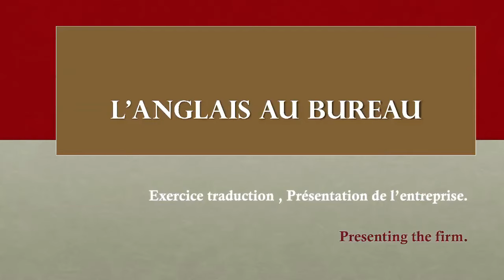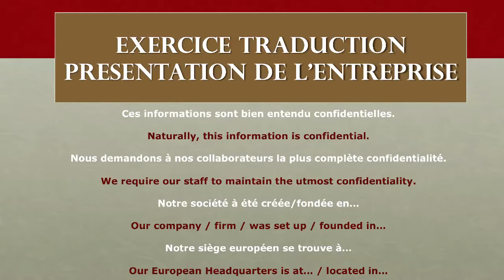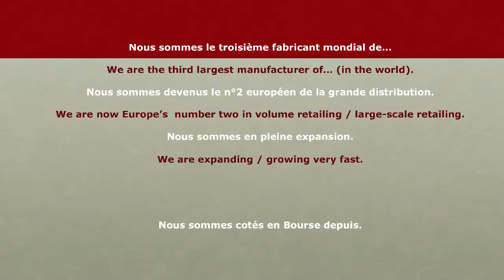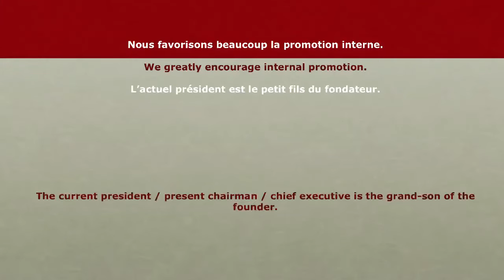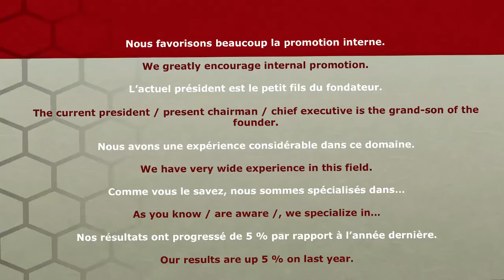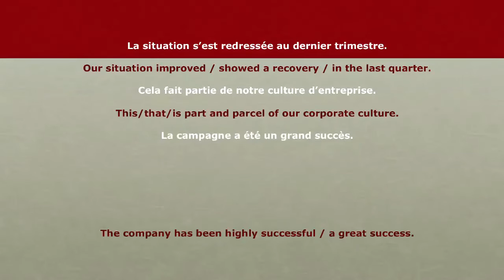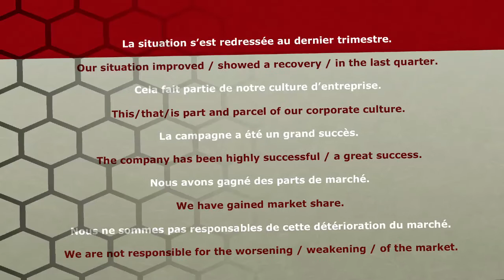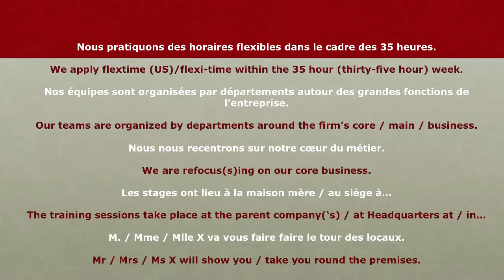52 - L'anglais au Bureau - Présentation de l'entreprise - Exercice Traduction